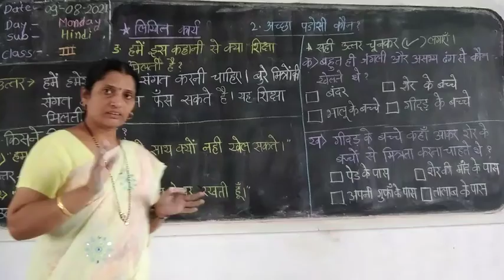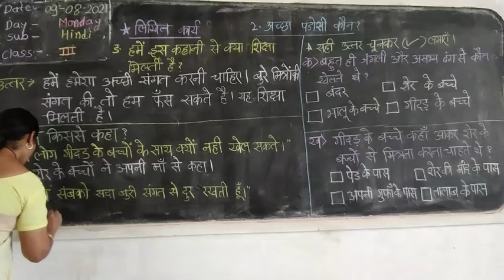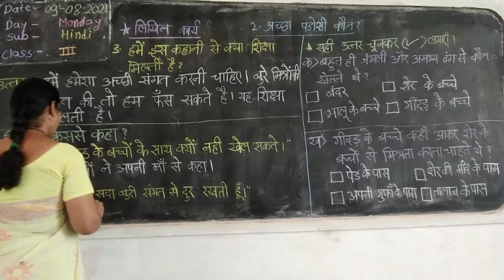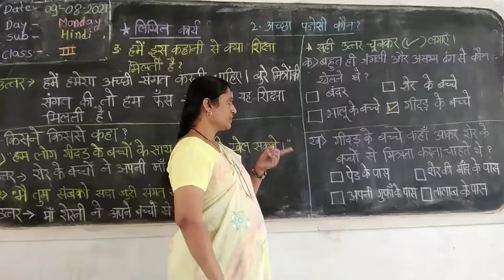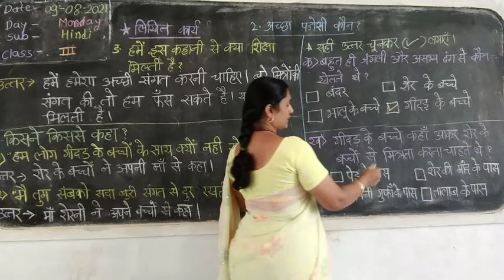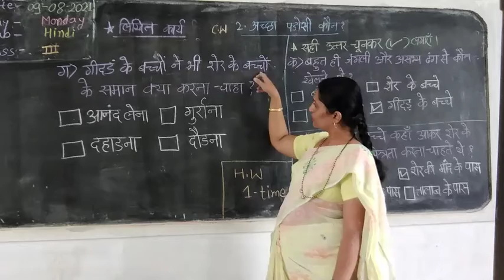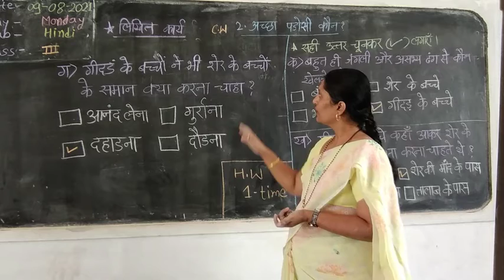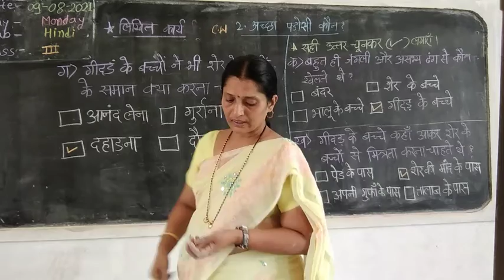3rd std Hindi 'Achchha Padosi Koun?' Questions and Answers